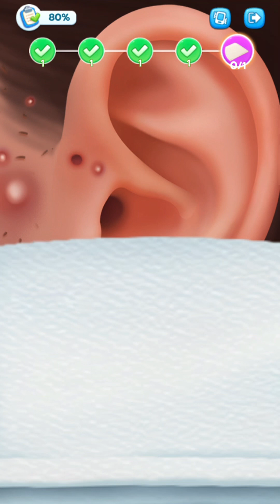Happy Match Cafe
Номера карт, якщо є бажання і можливість підтримати канал